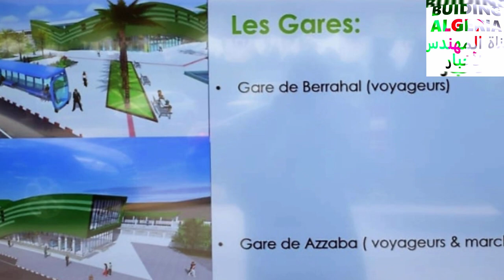تابعو مشروع ازدواجية خط السكك الحديدية بين هنابة و سكيكدة RAMDANE JAMEL ANNABA